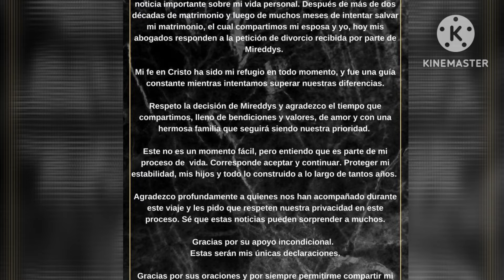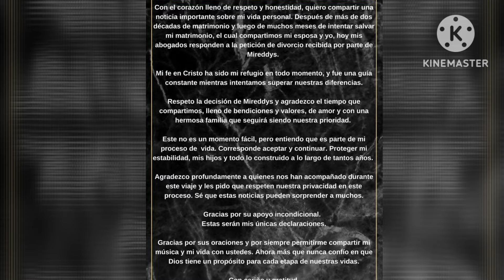DADDY YANKEE ASÍ DA A CONOCER SU DIVORCIO TRAS 20 AÑOS DE CASADO CON MIREDDYS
Regetonero DA A CONOCER SU DIVORCIO